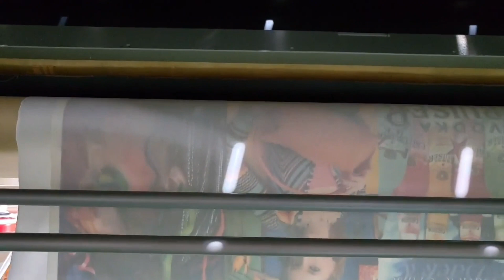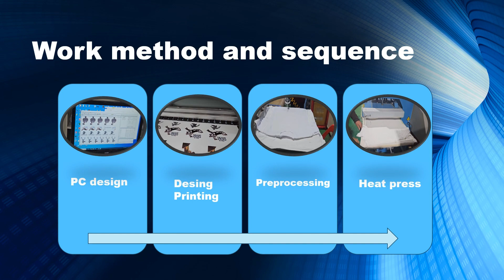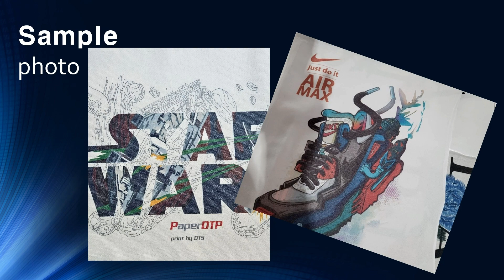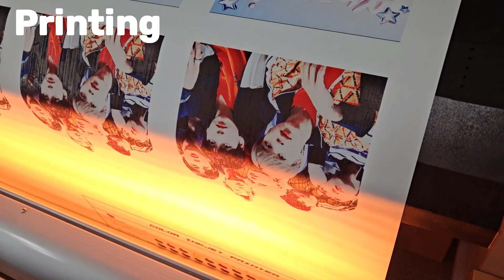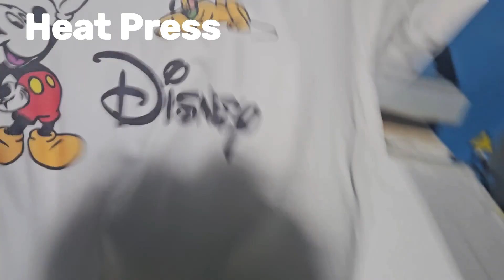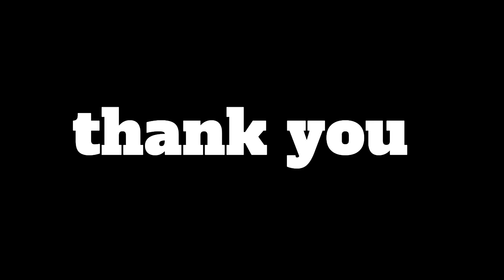Paper transfer printing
Cotton Paper transfer printing

▶ Real(Photo) image expression without color restrictions

▶ Eco-friendly products made of non-toxic materials
   (For infants and children's clothing)

▶Economical mass production.
    Able to respond immediately to additional orders

▶ Excellent washing fastness

▶ Soft  touch and breathability